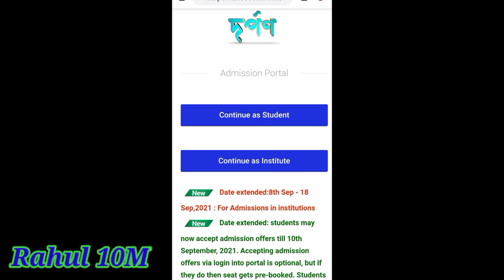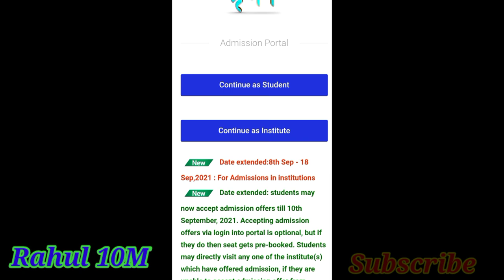HS 1st Year Merit List || DARPAN Portal New Updates/ HS 1st Year Admission DARPAN Portal New Updates